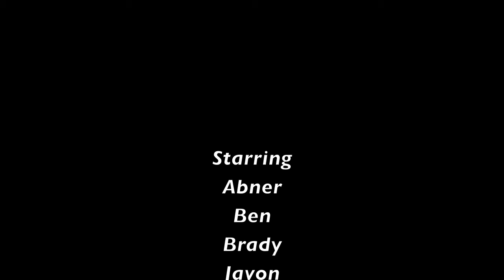Jackson Prep's The Chaser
i made this movie with my friends Abner Brister, Javon Magee, Ben Johnson, and Me Brady Polk